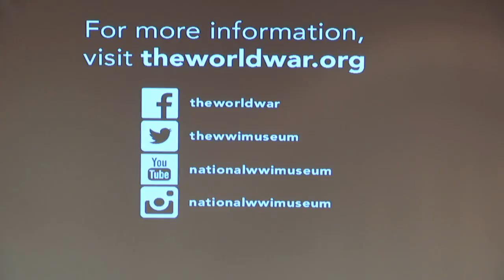Modern Music, Historical Inspiration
Inspired by the story of the Unknown Soldier of WWI, a new choral commission pays tribute to all who served. Join composer Timothy C. Takach, co-librettists Pat Daneman and Rob Hill, along with historian Dr. Jason Crouthamel, in a discussion of the creative process behind the new harmonic work We, The Unknown and the historically-inspired narratives honoring the experiences of African Americans, the queer community and women during WWI.